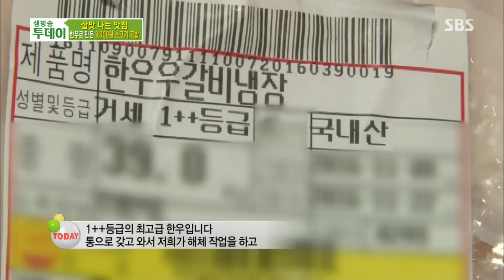최고급 한우를 사용한 3900원 소고기 국밥 ‘가성비 갑’ @생방송 투데이 1760회 20161117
경기가 어려운 요즘 3900원이라는 믿기 힘든 가격으로 소고기 국밥을 제공하는 가게가 있다고 한다.